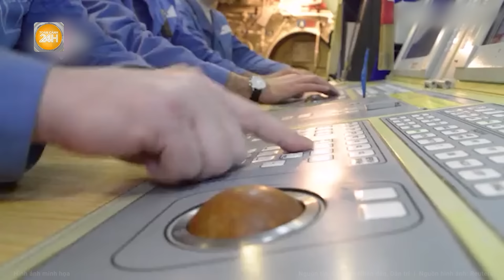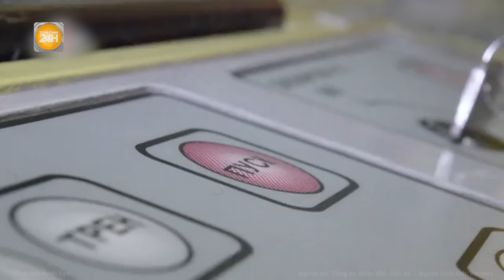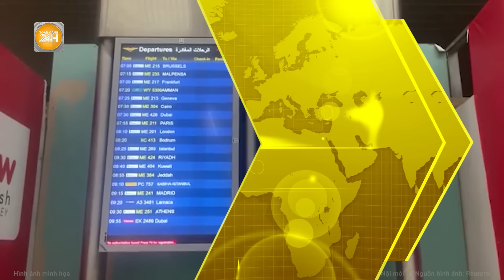Thời sự quốc tế: Nóng: Hàng loạt tàu ngầm Nga bất ngờ xuất hiện rầm rộ trở lại ở Biển Đen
Toàn cảnh 24h |  Thời sự quốc tế: Nóng: Hàng loạt tàu ngầm Nga bất ngờ xuất hiện rầm rộ trở lại ở Biển Đen
Hãng thông tấn Ukrinform của Ukraine vừa qua dẫn lời phát ngôn viên Hải quân Ukraine - ông Dmytro Pletenchuk thông báo, nước này lần đầu phát hiện Nga triển khai đồng thời 3 tàu ngầm có khả năng mang tên lửa hành trình tới khu vực biển Đen và biển Azov gần Ukraine.